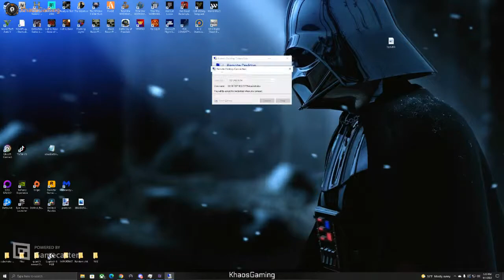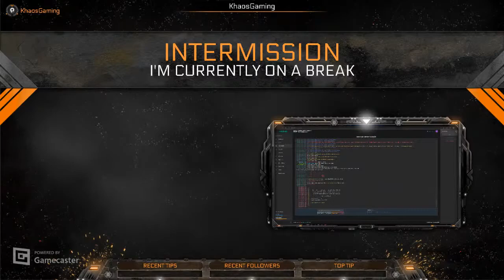Welcome to West Coast FivePD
Enjoy the most chill server ever!!